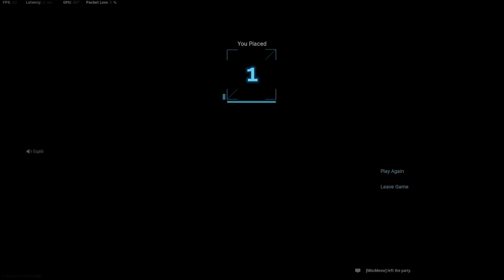Some very angry players this round...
Death chats are always so entertaining!